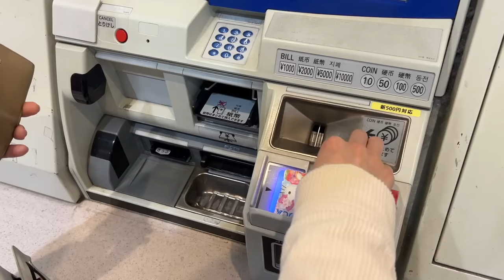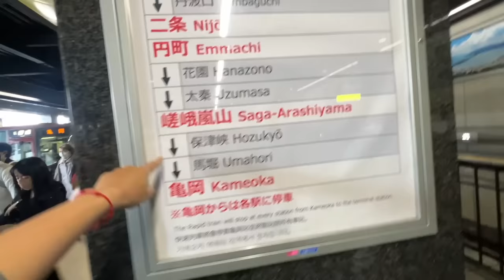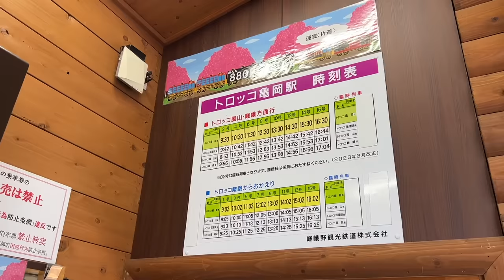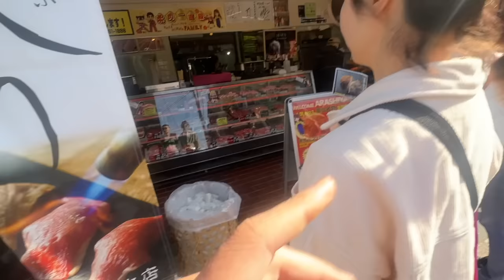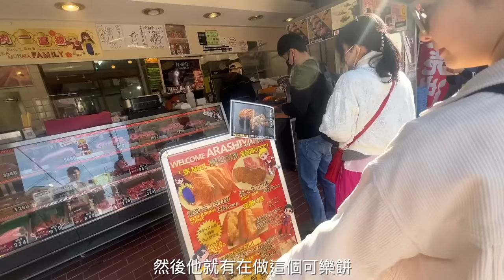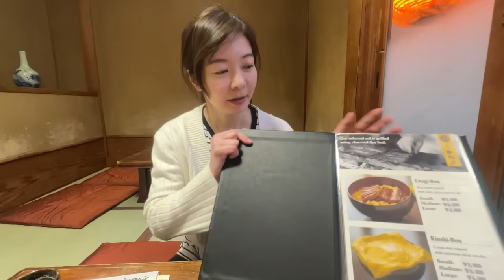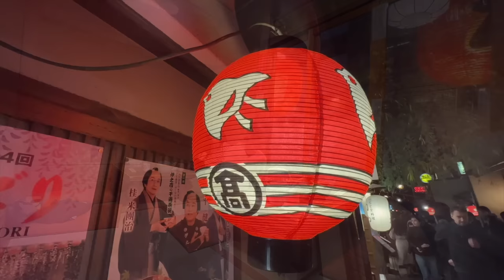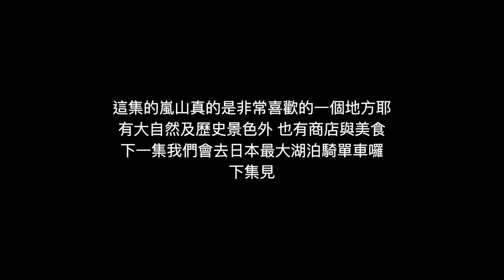京都嵐山小火車避坑攻略！最療癒竹林小徑🎋 開箱新開幕京都風Snow peak露營概念店！日本ㄧの鰻好吃嗎？｜ Melofunplay美樂玩不累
我們來京都嵐山搭小火車囉，這集有搭小火車攻略，還有很酷很療癒的竹林小徑，還有嵐山站必逛景點喔。快來看看吧！更正一下： “馬堀站” 堀唸ㄎㄨ
*旅行時間2023.5

看更多旅遊相關影片